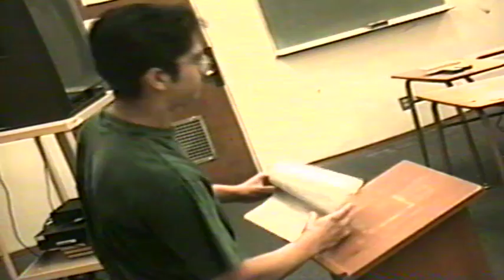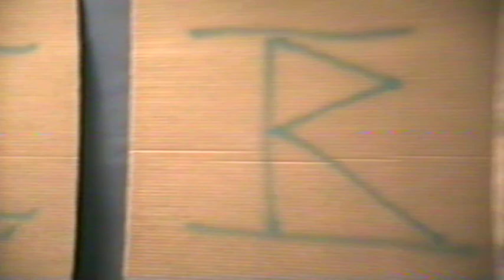Throwback Coffee House Performance: Strobe Lights (Dec 11, 1991)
Every artist has their humble origins. This one is mine. The high school I attended had a poetry club which I was part of. I had just formed my first real band named DXR. We needed a place to play our debut show. After making the suggestion of having an afterschool poetry reading with gothic and dark themed readings, I managed to convince the teacher in charge of the club that we'd perform in the same spirit. He agreed to it and this was the outcome.

The quality of the video and audio isn't the best, but still holds historical value on what the teens of late 1991 in Southern California were up to. My stage name was Jack Shewl. Tom Monitor came later but the spirit was always present even from the beginning.

DXR v.1.3, consisted of Myriam on synth, Anthony on guitar, Gus on acoustic and synth drum pads, and me on vocals. During the performance, a guitar string popped, a cymbal cracked, and I made the mistake of turning off the stage lights so we could look cool. Bad move as video cameras were still in their infancy.

Overall, this event was a success in bringing out people that had a mutual love of poetry and self-expression.